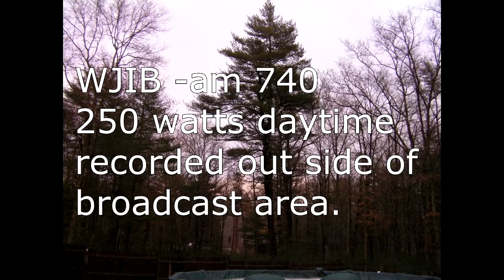wjib air check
A rare air check from wjib am, a radio station that is not in my local service area. Wjib is one of the am station that plays only music.